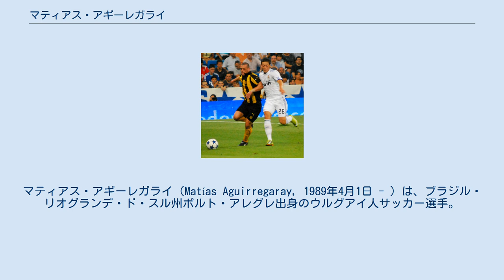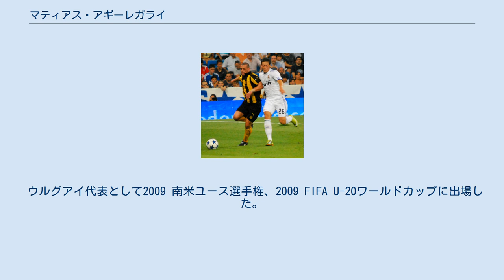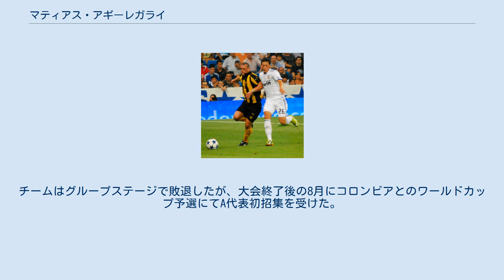マティアス・アギーレガライ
モンテビデオ・ワンダラーズFCの選手
マティアス・アギーレガライ（Matías Aguirregaray, 1989年4月1日 - ）は、ブラジル・リオグランデ・ド・スル州ポルト・アレグレ出身のウルグアイ人サッカー選手。
 攻撃的な右サイドバック。
父オスカル・アギーレガライもプロサッカー選手で、ウルグアイ代表として1987年と1995年のコパ・アメリカ優勝に貢献したセンターバック。
アギーレガライは当時父がSCインテルナシオナルに在籍していたためブラジルで生まれた。
その他、ルーツであるスペインの国籍も持っている。
2000年に父が現役最後の時を過ごしたCAペニャロールに加わり、2007年にプロデビューを果たす。
2010年にはスペイン2部のテッラーサFCにレンタル移籍したが登録上の問題から試合出場はなかった。
レンタルバック後の2011年にモンテビデオ・ワンダラーズFCに完全移籍し、すぐにイタリアのUSチッタ・ディ・パレルモにレンタル移籍された。
イタリアではレギュラーを奪えず、またチームも低迷したがリーグ戦12試合に出場し、守備面での不安は残るものの魅力ある攻撃力を持っていることを示した。
完全移籍には至らなかったが、オフシーズン期間ではロンドン五輪や初めてのA代表を経験するなど様々な経験を積んだ。
2012年9月にルーマニアのCFRクルジュに完全移籍。
 ウルグアイ代表として2009 南米ユース選手権、2009 FIFA U-20ワールドカップに出場した。
2012年にはA代表監督のオスカル・タバレス率いるロンドンオリンピックメンバーにも選出され、2試合に出場した。
チームはグループステージで敗退したが、大会終了後の8月にコロンビアとのワールドカップ予選にてA代表初招集を受けた。
 ^ Aguirregaray, un brasiliano d'Uruguay ^ Bovo già a Genova, acquistato Aguirregaray ^ Cele mai recente achiziții ale clubului nostru! ^ Colombia vs. Uruguay 4 - 0